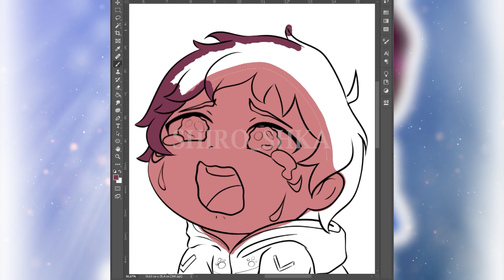Lance Time lapse Voltron Speed paint Fan art chibi cute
You can support me in